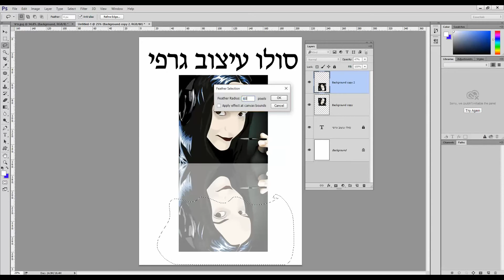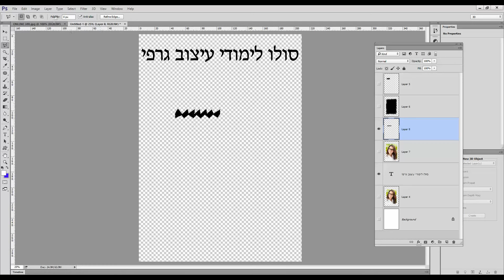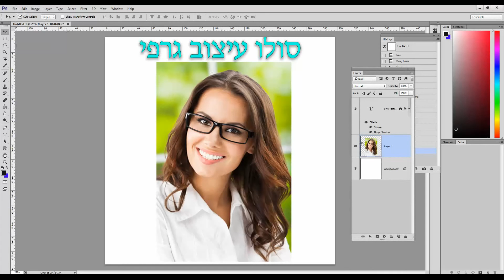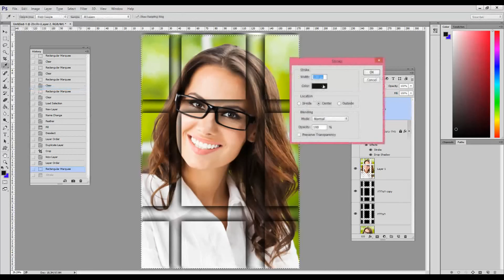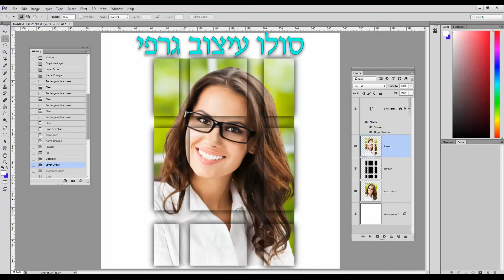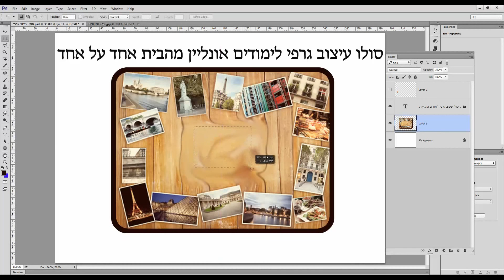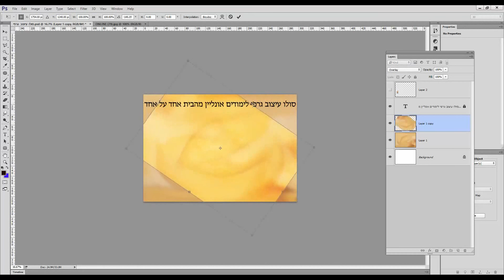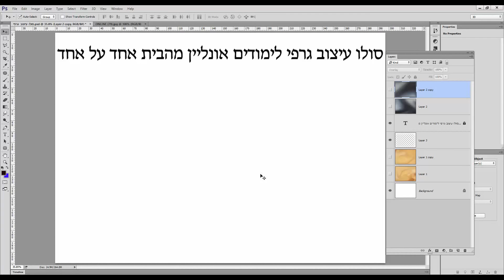כיצד להכין אלבומים דיגיטליים, ייצור אלבומים דיגיטליים